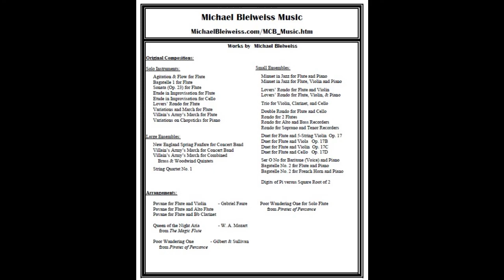Duet for Flute and 5-String Violin (Op17) - Third Movement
The third movement of my Duet for Flute and 5-String Violin (Op. 17).
It is a fast-moving and exciting finale.

The 5-string violin has an extra low C string to allow it to cover the viola range.

It is also in the Mixolydian mode on B.

Images:
     PxHere
     pixabay
     EskiPaper
     Free Images
     Brain Charm
     Global Wildlife
     Alluring Planet
     Wallpaper Flare
     TK8 Pogo Stick
     Love Back Yard
     Bing Wallpaper HD
     Andy Lowe via PxHere
     Chesano via Wikimedia
     Mali Maeder via pexels
     Sabel Blanco via pexels
     Gratisography via pexels
     Ketut Subiyanto via pexels
     Ksenia Chernaya via pexels
     Derek Keats via Wikimedia
     Lindsey Wildlife Experience
     Ashish Upadhyay via Unsplash
     Gregory Wilson via Wikimedia